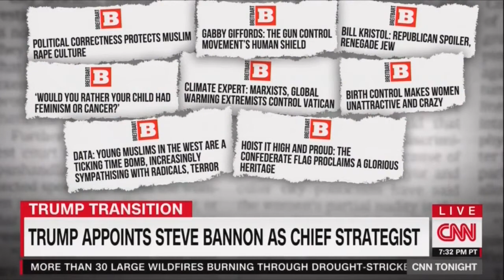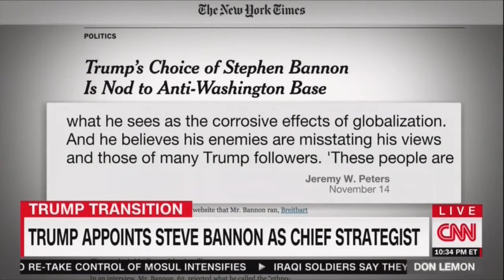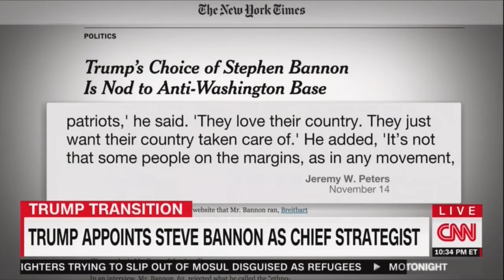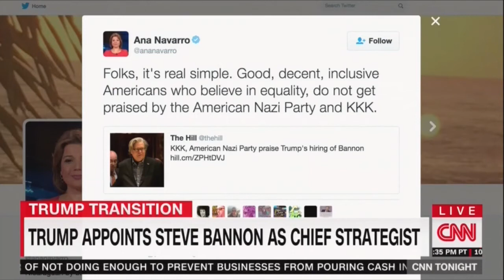Breitbart's Joel Pollak Gets heated with Lemon over Bannon being a white nationalist